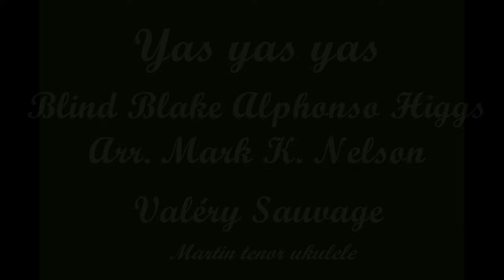Yas yas yas - Blind Blake Higgs - Martin tenor ukulele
First test of an old new uke : Martin tenor from the sixties.
Low G tuning.
Arr Mark K. Neslon.